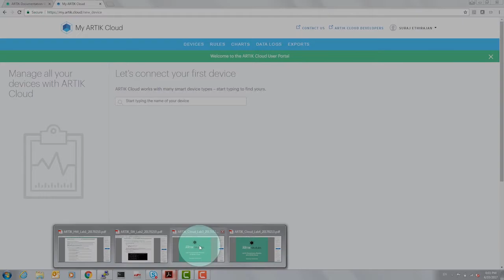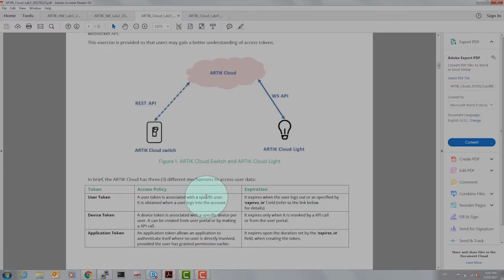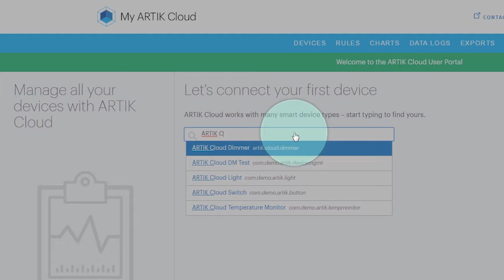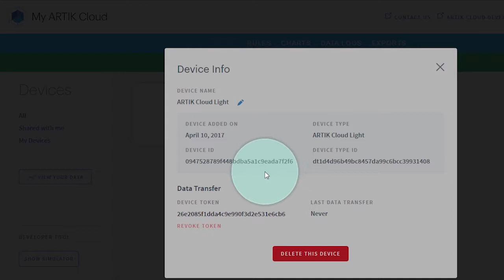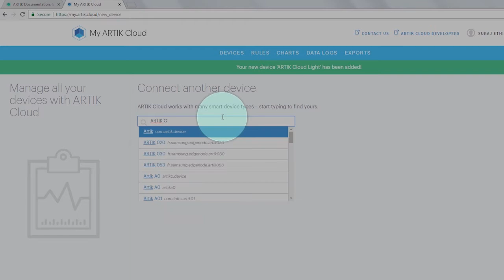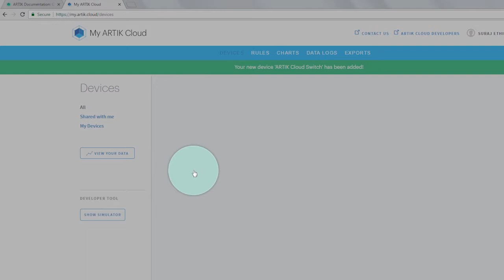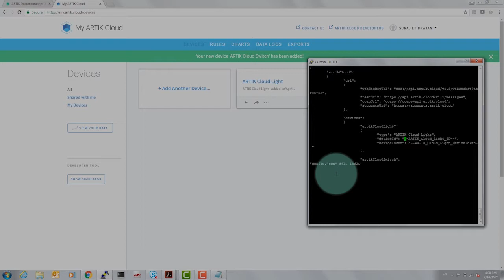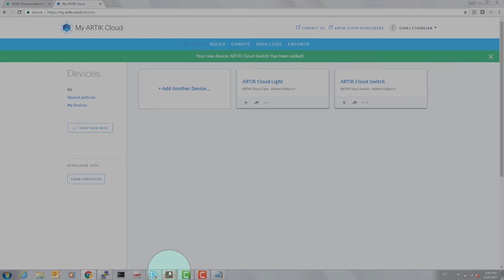ARTIK 710 training 8 - Creating secure devices with ARTIK Cloud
In this ARTIK training video, we show you how to connect devices securely to ARTIK Cloud.

For more information on developing for the Samsung ARTIK 710, visit our Getting Started documentation